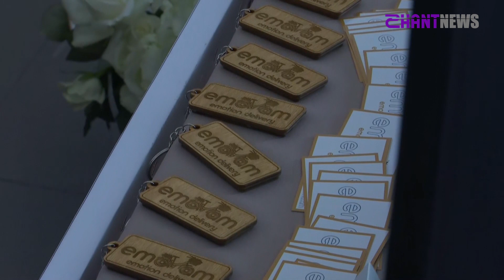Կարո՞ղ ենք սելֆի անել կամ Ձեր էջով մեր էջը տարածել. խնդրանք՝ Փաշինյանին